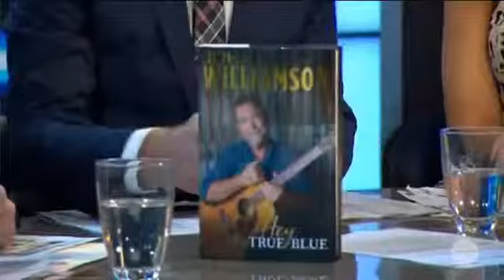Interview: Marks chats with John Williamson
Aussie music legend John Williamson joins us at the desk to talk about his 44 year career, his 50th album and his new book! . JOIN QUIZGROUP PARTNER PROGRAM:.\n\nThe long-awaited life story of John Williamson: an Australian icon, a much-loved legend of the music industry and man of the land. The joy after all is in th.\n\nJohn Williamson has been touring Australia for over 50 years, and remains one of Australia's best loved identities. He chats to John Purcell about his new me.\n\nThe Aussie icon opens up about his life in a new tell-all autobiography.\n\n